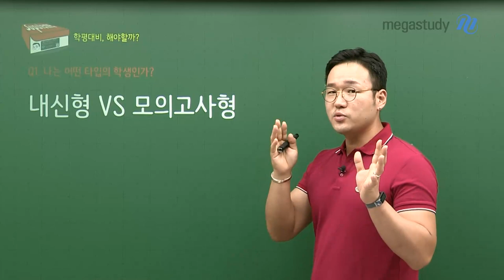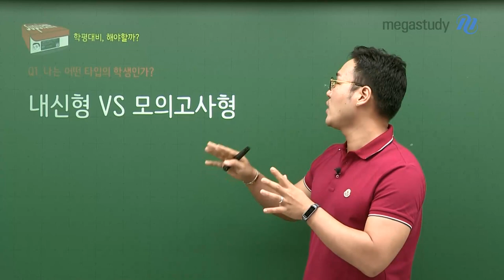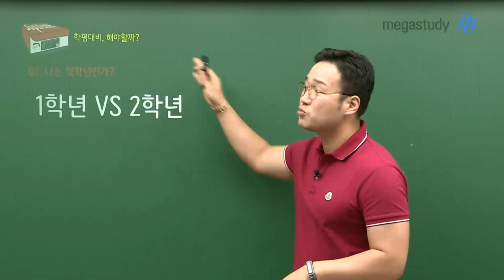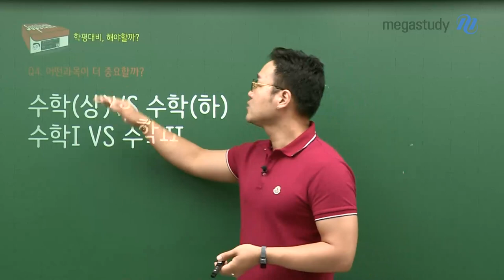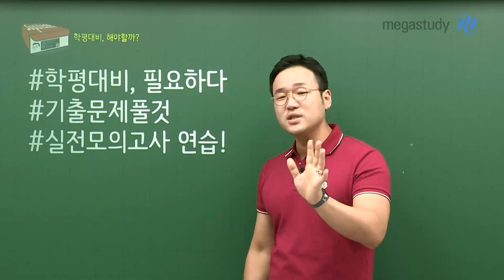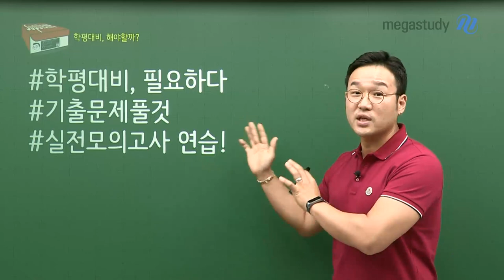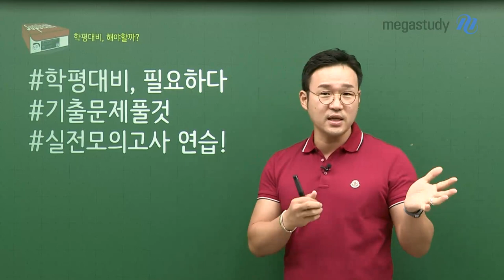[메가스터디] 수학 이현수쌤 - [9월 학평] 고1,2 학평대비! 해야할까?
현수쌤이 알려주는 고1,2 학평대비 '어떻게' 해야할까?

한 달 남짓 남은 9월 학평대비, 어떻게 대비해야 할까요?
그 해답을 현수쌤이 알려드립니다!

1. 나는 어떤 타입의 학생인가?
2. 나는 몇학년인가?
3. 어떤 과목이 더 중요할까?

현수쌤이 던지는 몇 가지 질문을 통해
현재 나는 어떤 상황인지 확인해보고
앞으로 어떻게 학습을 해야할지 확인해봅시다!

영상 확인 GOGO!!!